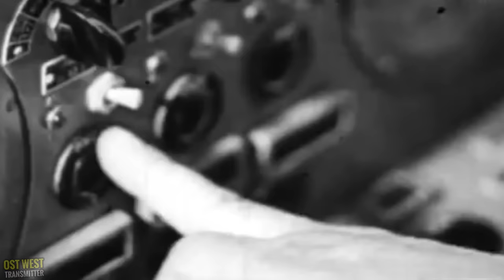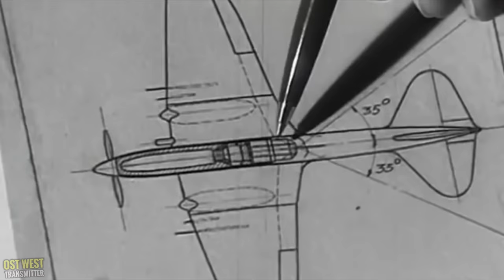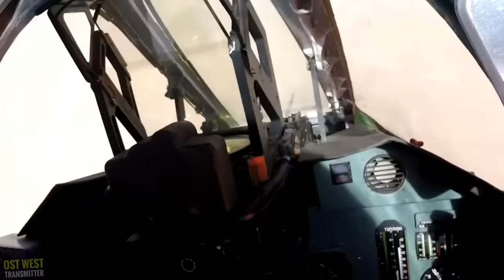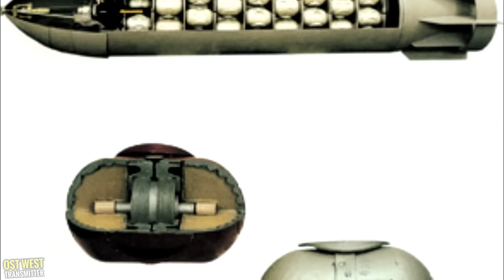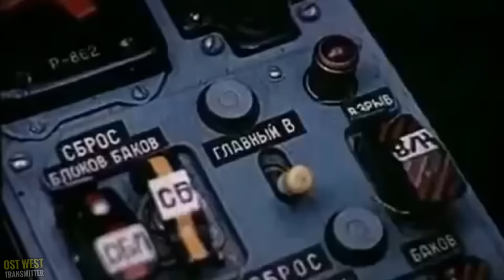Su-25 bis Su-39 | Geschichte des "Fliegenden Panzers"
Ein Dokumentarfilm über die Entstehung und Geschichte der Su 25 Frogfoot und ihre Entwicklung bis Su 39 (Su-25T). Mit originalen Interviews (auf Deutsch übersetzt) mit dem Chefkonstrukteur und den Piloten der Su-25 / 39.